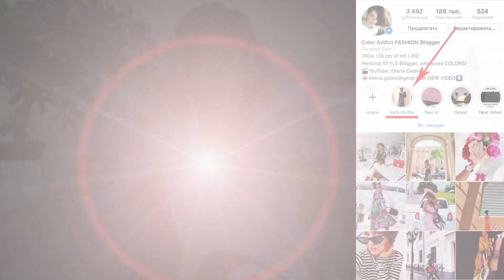ТРИ ЯРКИХ И СТИЛЬНЫХ ОБРАЗА НА ЛЕТО | ЧТО Я НОШУ ЭТИМ ЛЕТОМ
Всем ПРИВЕТ! Сегодня видео мой летний ЛУКБУК/LOOKBOOK. Я Вам покажу свои 3 стильных и ярких образа на лето! Миксуем принты, носим многослойность и используем трендовые аксессуары в своем летнем стиле! {ВСЕ ССЫЛКИ НИЖЕ ⬇️}

ОПИСАНИЕ ОБРАЗОВ:

1️⃣ ОБРАЗ ПЛАТЬЕ + ЮБКА

СУМКА CAFUNE
Или точно такая же сумка трендового бренда STAUD и
У меня такая же розова и могу сказать СУМКА КЛАССНАЯ!

ОЧКИ LE SPECS Или похожие недорогие на ASOS

ЧАСЫ Daniel Wellington Classic Petite, 32 mm . Используйте мой личный ПРОМО-КОД «galantDW15» для 15%-ой скидки на офиц сайте! Код действует по всему сайту!

СЕРЬГИ ZARA - online они уже раскуплены! Можно их заменить на эти серьги ASOS или эти или эти

2️⃣ОБРАЗ С КИМОНО

Эффектные КИМОНО аналоги:
ШЕЛКОВОК Racil в ГОРОШЕК
Очень похожее на мое, но люксовое
Невероятно стильное ЧЕРНОЕ бархатное

СУМКА PROENZA SCHOULER PS11 (ссылка для РФ
Или большая вместительная CALVIN KLEIN
И почти точно как моя Diane Von Furstenberg
Очень похожая на мою Sophie Hulme уже тоже со СКИДКОЙ и JW ANDERSON

САНДАЛИ MANGO или
Или точно такие же черные стильные и по хорошей цене

ОЖЕРЕЛЬЕ (старая покупка) или похожее

3️⃣ОБРАЗ С ТОПОМ В ЦВЕТОЧНЫЙ ПРИНТ

И нарядный ТОП с длинными рукавами оборками и красивым желто-белым принтом!

СУМКА РОЗОВАЯ STAUD (ссылка для РФ

ОЧКИ ссылка выше!

ПОМАДА LA GIRL Matte Flat Velvet Lipstick, цвет - hot stuff